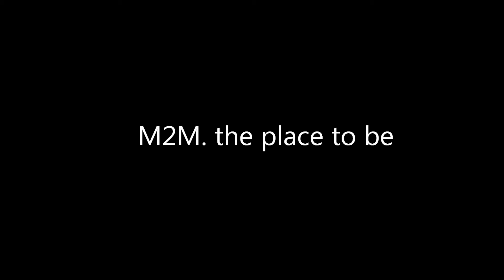m2m the place to be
daly and the monks at the place to be